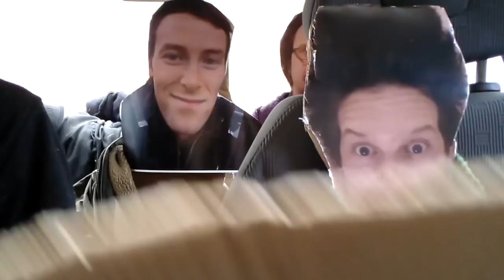Tarantula Tag Q&A Nerd Room !!!!!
hey guys, I'm actually not that happy with this vid but I do finally have a working cam again, also my tag was to marks tarantula's, have you ever had any escapes and how did you deal with them ?